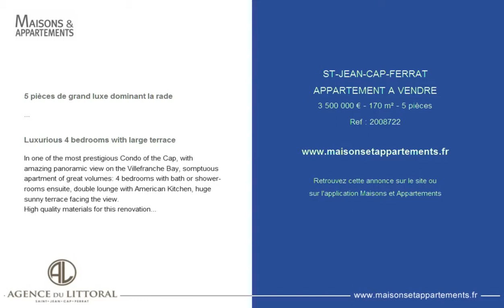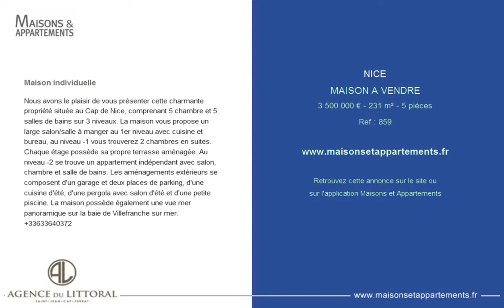NICE - MAISON A VENDRE - 3 500 000 € - 231 m² - 5 pièces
Référence : 859

Maison individuelle
Nous avons le plaisir de vous présenter cette charmante propriété située au Cap de Nice, comprenant 5 chambre et 5 salles de bains sur 3 niveaux. La maison vous propose un large salon/salle à manger au 1er niveau avec cuisine et bureau, au niveau -1 vous trouverez 2 chambres en suites. Chaque étage possède sa propre terrasse aménagée. Au niveau -2 se trouve un appartement indépendant avec salon, chambre et salle de bains. Les aménagements extérieurs se composent d'un garage et deux places de parking, d'une cuisine d'été, d'une pergola avec salon d'été et d'une petite piscine. La maison possède également une vue mer panoramique sur la baie de Villefranche sur mer.

Cette annonce vous est proposée par l'agence AGENCE DU LITTORAL